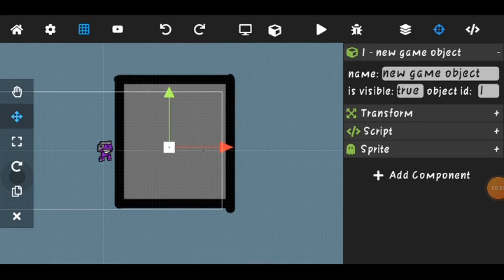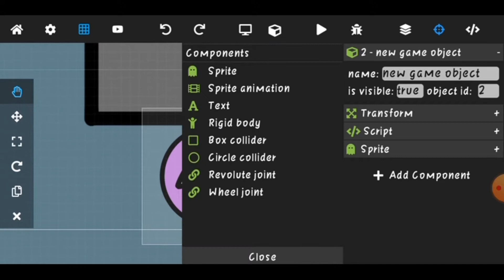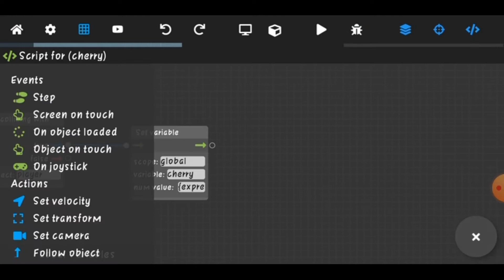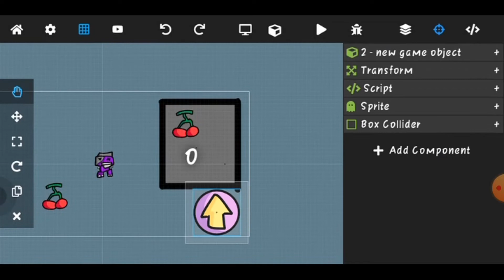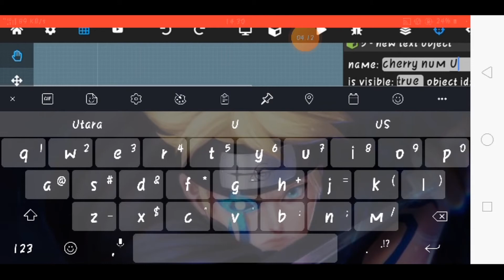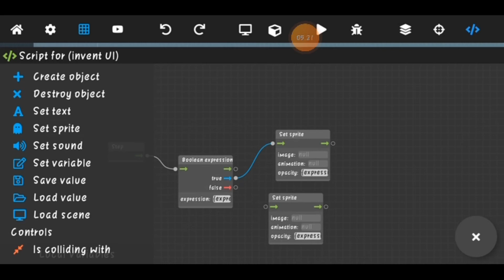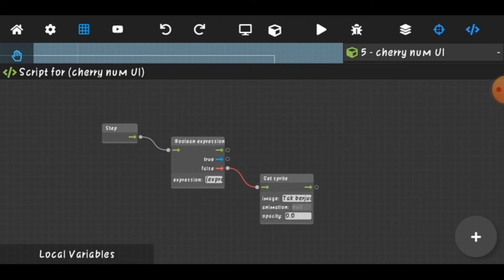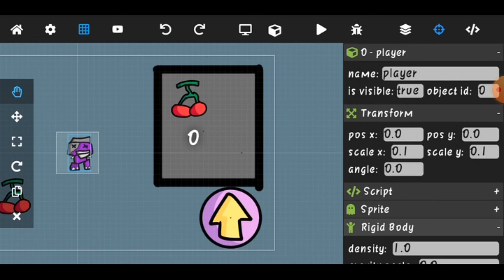How to make inventory system - Max2D [Eng And Indo sub]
Halo halo selamat datang di chanel gua

Mau ngobrol, atau minta penjelasan lebih lengkap?

Catatan :
Aku yutuber rajin